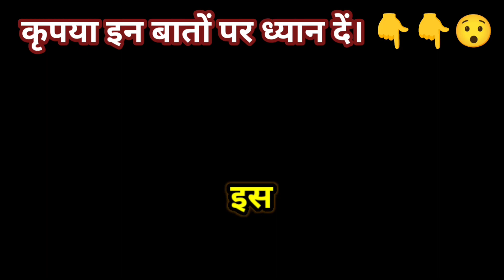Valentine Day Special vlog video ❤️ | Himanshu Sagar Vlog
Valentine Day Special vlog video ❤️

Your Queries ⭐
14february wale din kya hua
Suicide on 14 February Valentine Day
14 February Vlog
14 February wala din
couples Vlog